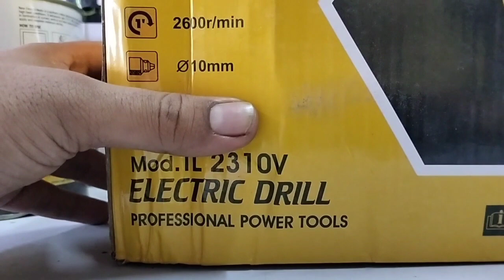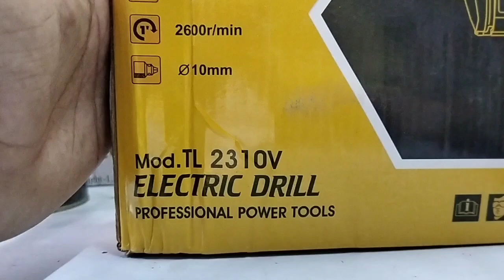Cheap and Best Drill Machine for home use